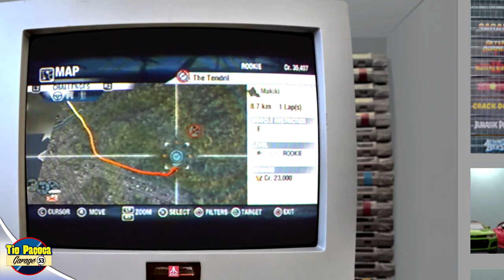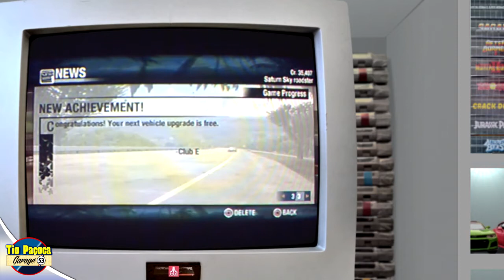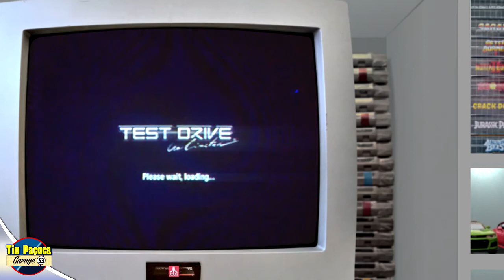Test Drive Unlimited Parte 4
Quer me ajudar a pagar as contas? Eu vendo carrinhos! dá uma olhadinha: